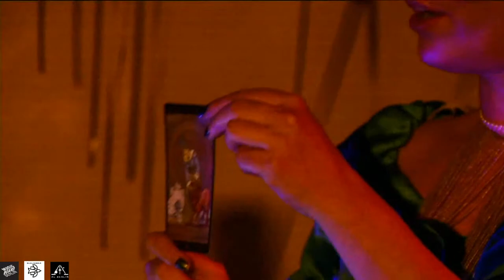Rasha Nahas (UnPlugged) in The Witches Tales - Live From Bulbul Berlin.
AL.Berlin thrilled to present:
Live From Bulbul Berlin.
Rasha Nahas (UnPlugged) in The Witches Tales.
The Witches Tales will Be Streaming Event every Tuesday during December From Bulblul Berlin.

The winter is here, and the wind is blowing.
Bringing ideas and sounds from far away,
Calling for healing and spirits from hell.

Against corona and old myths, the witches are here to hunt. To sing and dance, to curse patriarchy  oppression, and binaries. They will celebrate laziness and hard work, personal stories, resistance, a memory of our home, and the diversity of our lived experience.

Every Tuesday night during December In a series of four live musical acts Hosted by the brilliant harridan DR. Samaher!

The streaming will be open freely Of Course! ; but ticket money will serve as a crucial support to help us pay the rent and get relief in  this hard time of Covid-19. This way you make sure we are still there for you While in lockdown, even if only online, and surely will be waiting to host you live and survive after we pass this crazy test strengthened together! Bulbul is about the meeting point with the community and it doesn’t exist without YOU!

Rasha Nahas will be playing, Tuesday 08.12 live in your living room, with Music and incanted sounds from various regions for healing in times of Pandemic and Exile.

Artists Bio:
Rasha Nahas
Palestinian singer-songwriter and instrumentalist Rasha Nahas was born and raised in Haifa, and currently lives and works in Berlin.
A classical guitarist since the age of 10, Rasha has long been crafting a sound that moves seamlessly between the resonances of early rock ‘n’ roll and the reckless echoes of free jazz, complemented by her distinctive approach to songwriting and performance.
The unmistakable sonic landscapes and unique artistic identity that she has constructed were shaped in no small part by the underground scene of her hometown, Haifa; giving rise to a vivid mélange of electric guitars, classical technique, and fierce yet intimate storytelling weaved with bold, unabashed poetry and howling violins.
Rasha’s ‘Am I’ (2016) EP and captivating live performances saw her embark on tours across Europe, South America, the UK and the Middle East, including shows at Glastonbury Festival, SIM São Paulo, Midem, Sziget, Palestine Music Expo, and many other festivals and venues around the world.
She has also performed and composed music for theater and performance art. Since relocating to Germany, she has worked on numerous dance and theater pieces for prestigious venues such as Tanz im August (Berlin) and Thalia Theater (Hamburg).
Her debut full-length album, which she co-produced and recorded with her band, is due for release in early 2021.

“Nahas has the theatricality of Weimar cabaret with added violins and rockabilly.”
– The Guardian
“This young performer displays vast musical knowledge, evident in her song writing, whilst being evocative in her emotional delivery and dynamic stage presence.”
– Reform The Funk

WITCHES ARE HERE TO STAY!

Funded by: Music Board Berlin